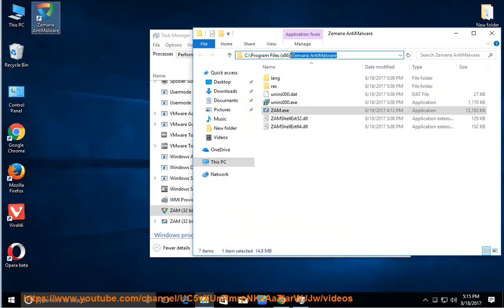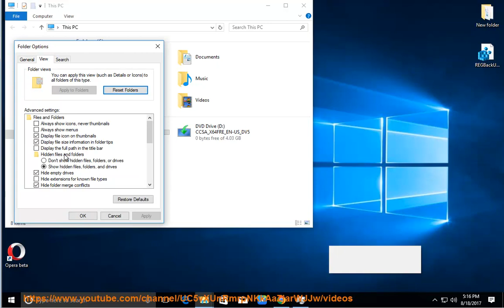Uninstall Zemana AntiMalware 2 on Windows 10 Creators Update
This vid explains how to Uninstall Zemana AntiMalware manually. Plz use this uninstaller tool PRO@ if you are having trouble doing so.